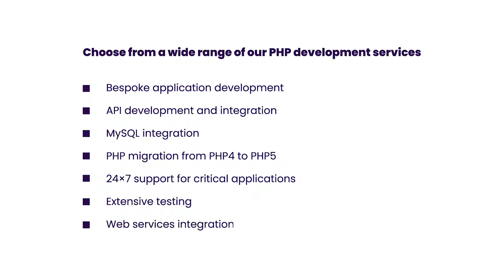Outstanding PHP Development Solutions Provider in India - Pattem Digital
Pattem Digital is the PHP development company you have been looking for. Our PHP web development services will get you outstanding solutions built by expert PHP developers.

Great user journeys! Build Your Solution now